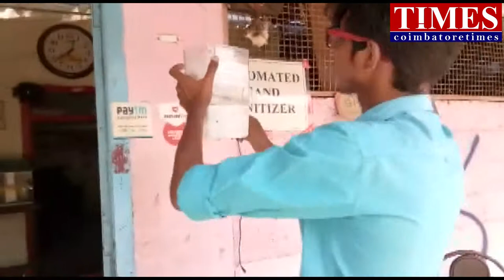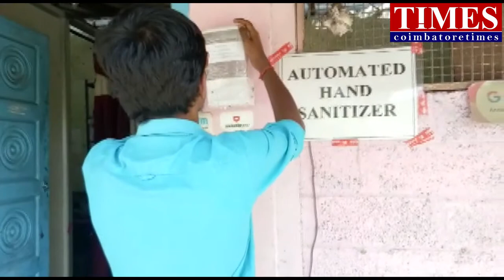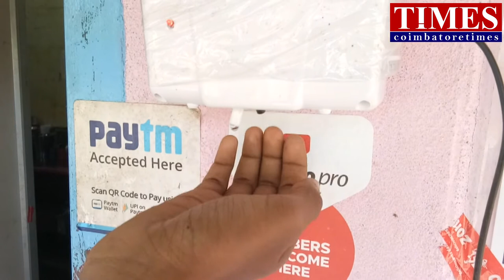3in1 cycle|cheap sanitizer| student invention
இளம் விஞ்ஞானி சாதனையும் சோதனையும்low cost cycle cheapest sanitizer psg student invention part time worker helping hands
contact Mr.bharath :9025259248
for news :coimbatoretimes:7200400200